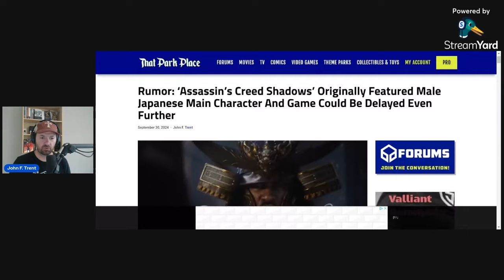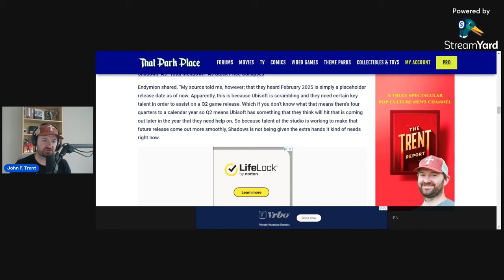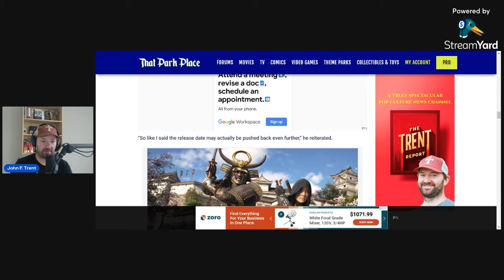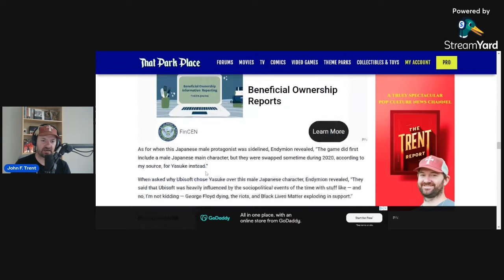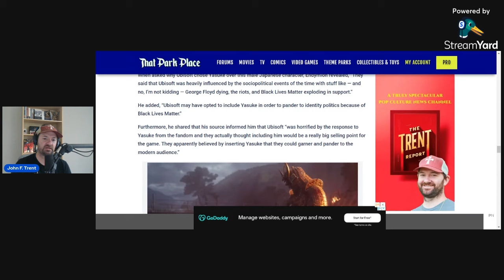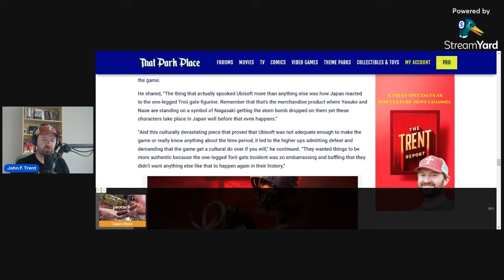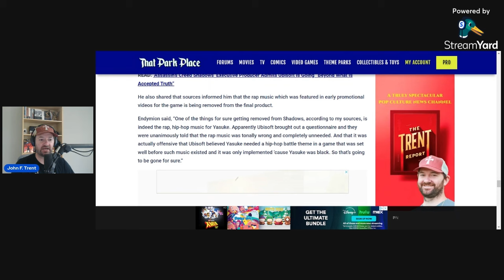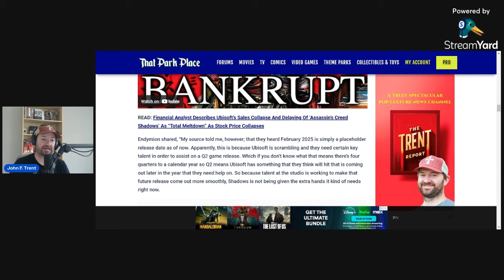Ubisoft ERASED Japanese Male MC From Assassin's Creed Shadows Due to BLM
A new rumor claims that Ubisoft originally had plans to feature a Japanese male protagonist in Assassin's Creed Shadows but was replaced with Yasuke after 2020 and the rise of Black Lives Matter.